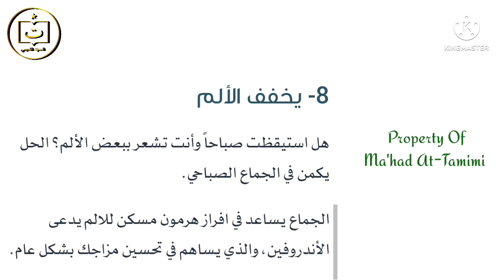Tanam Pisang Di waktu Pagi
Mata Pena